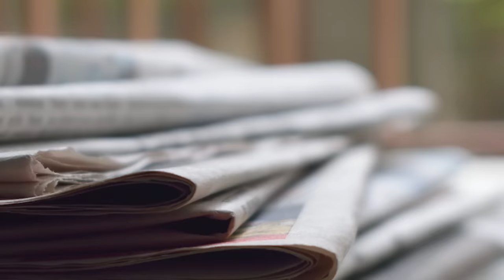Classic Hollywood Actresses Who Had Secret Affairs With Ladies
Take a walk down memory lane and discover the shocking secret affairs of classic Hollywood actresses! From glamorous Golden Age stars to modern-day A-listers, this video uncovers the juicy details behind these forbidden relationships. Dive deep into the untold stories and explore how power, fame, and curiosity drove these women to take risks no one else dared to do. Find out which iconic actresses were hiding their true love in plain sight!